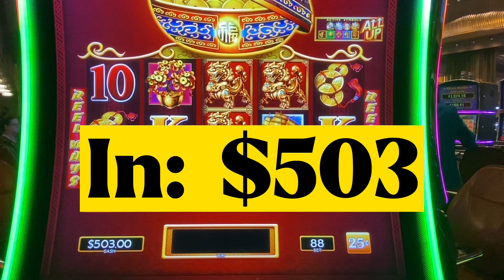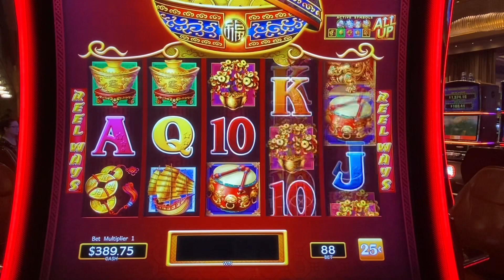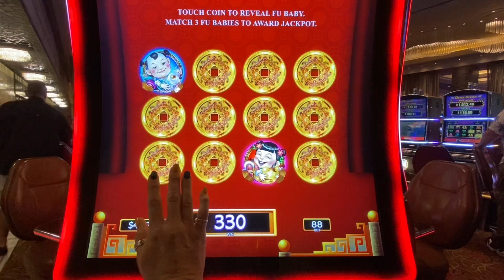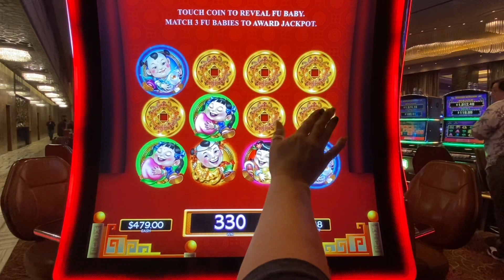🍀 CLOSED THE POT ON $22 SPIN! DANCING DRUMS IN HIGH LIMIT ROOM AT HARD ROCK TAMPA!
Fun high limit session!  Got a bonus and made some money! 💰 Playing Dancing Drums Slot Machine in the high limit room at Seminole Hard Rock, Tampa Florida!

Quick hit and run!